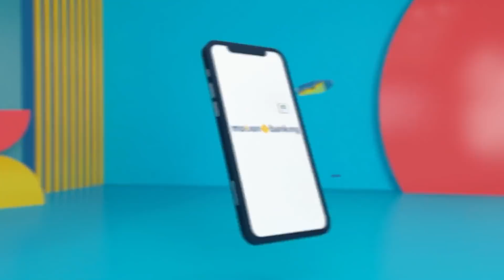RADIT ADALAH SUMBER PERMASALAHAN AWAL - AKU BUKAN WANITA PILIHAN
"MOTIONBANKING BAGI BONUS 100RIBU!

Ada kebutuhan mendadak atau mau beli barang impian tapi ingin dompet tetap terkendali?

Yuk buka tabungan MotionBanking, bisa sekaligus ajukan pinjaman Kredit Pintar! Solusi untuk kebutuhan mendesakmu, dapat BONUS Rp 100 ribu khusus pengguna baru!

Jangan khawatir, MotionBanking dan Kredit Pintar telah terdaftar dan diawasi oleh Otoritas Jasa Keuangan (OJK).